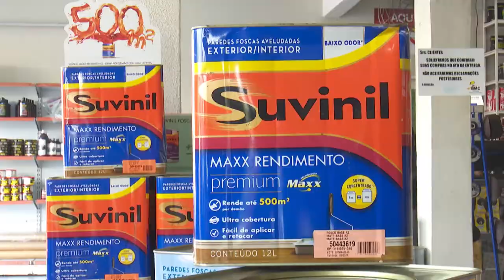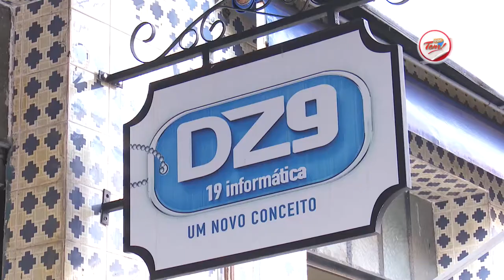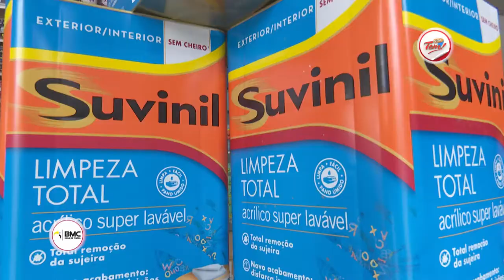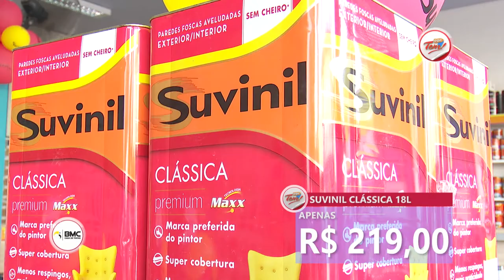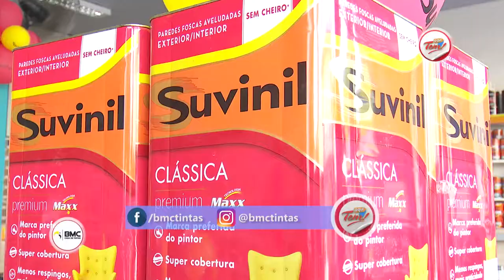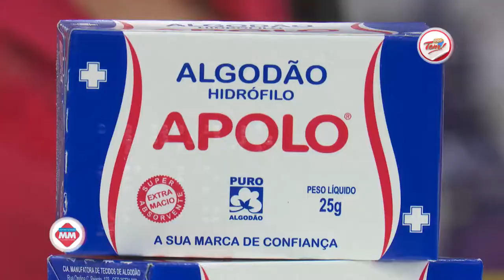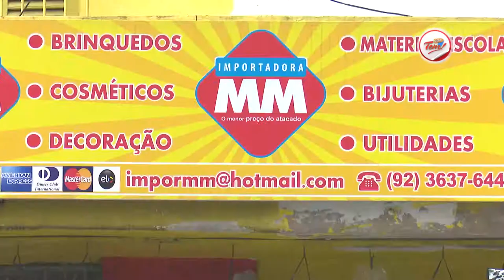Programa Aqui Tem - 14 10 2017 (01º Bloco)